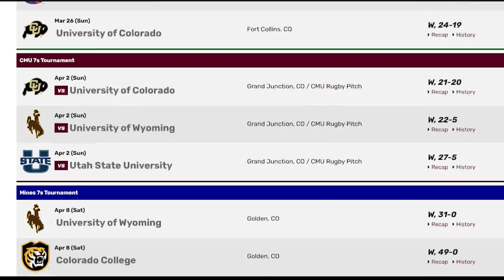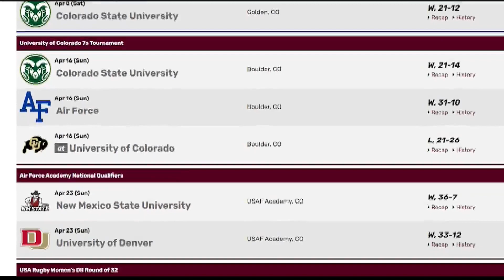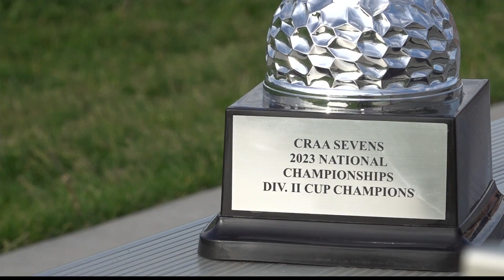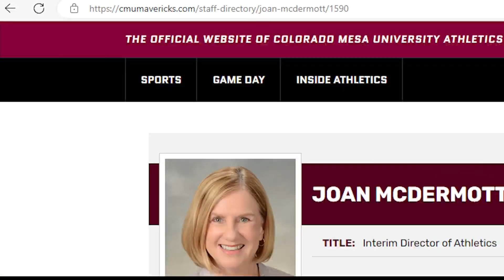CMU Women's Rugby are National Champs!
The Colorado Mesa Women's Rugby Team are  national champions!

We sent our Michael Logerwell down to the rugby pitch to interview CMU's newest national champion.